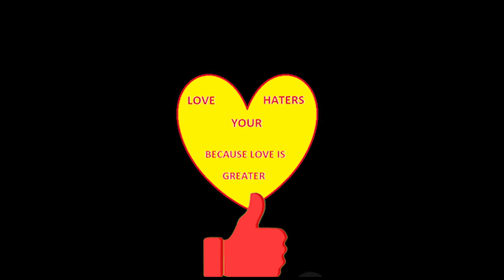Story Time: How We Met! *CRAZIEST STORY EVER!* 🤯🤯🤯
Story time about How We Met! This is the CRAZIEST story ever! You will not believe how Josh N Amber met and came to be! Get your popcorn ready and enjoy this wonderful story time.